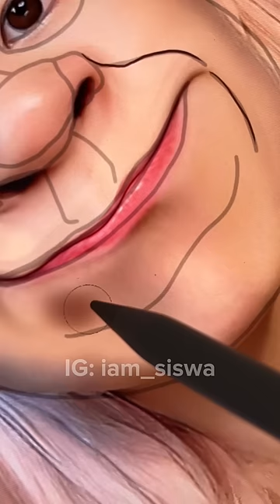I turned Homa into ✨ SHREK ✨ and she looks so cute 🥰